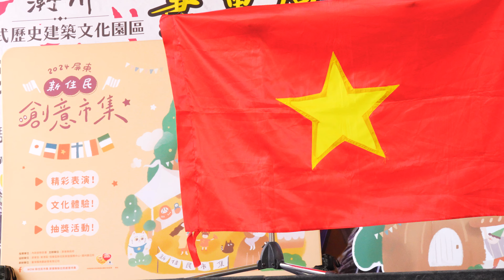0901潮州日式園區越南國慶日